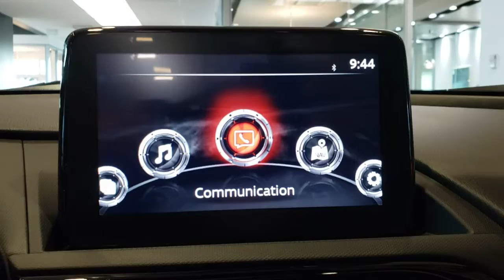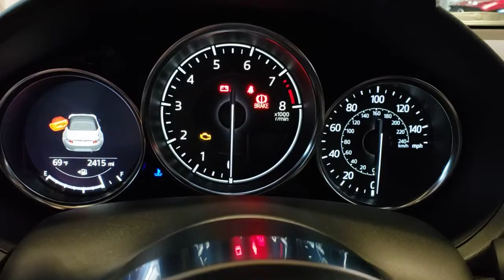2019 Mazda MX-5 Miata Davenport, Clermont, Winter Garden, Orlando, Ocala, FL M0461140A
Racing Orange Used 2019 Mazda MX-5 Miata available in Clermont, Florida at Headquarter Mazda. Servicing the Davenport, Winter Garden, Orlando, Ocala, FL area:
2019 Mazda MX-5 Miata 30th Anniversary - Stock#: M0461140A - VIN#: JM1NDAA79K0400198

Headquarter Mazda
17500 FL-50

 # 391 OF 500 MADE IN USA!!! **30TH ANNIVERSARY ADDITION**MAZDA CERTIFIED!! 7 YEAR/100K WARRANTY**BUY WITH PEACE OF MIND!!, 1 OWNER**CLEAN CARFAX**, **BLUETOOTH**, **LEATHER**, **NAVIGATION**, BREMBO BRAKES**, RECARO SEATS**, **VERY RARE**brbr 26/34 City/Highway MPGbrAwards:br  * 2019 KBB.com Brand Image AwardsbrWe are conveniently located just a few minutes West of Downtown Orlando, just off the Florida Turnpike between Winter Garden and Clermont! It's one of the easiest drive in Central Florida! Remember: GET THE MAZDA SPIRIT here at Headquarter Mazda! So take the easy drive from almost anywhere in Central Florida to visit us or just call one of our Professional Inventory Specialist for more information and schedule a VIP appointment.